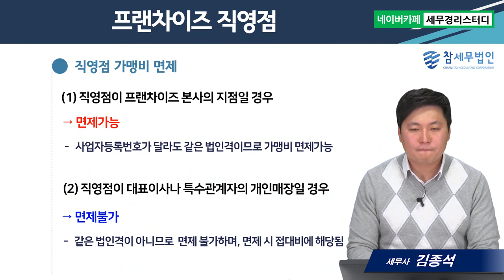#14 프랜차이즈 직영점이 많을 경우 주의사항 - 김종석세무사의 5분특강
1,600개 세무실무영상 탑재 : 네이버카페[세무경리스터디]에 탑재되고 있습니다.

프랜차이즈 직영점이 많을 경우 주의사항
      1) 본사와 직영점간의 거래 시 주의사항
      2) 직영점의 인테리어 비용
      3) 직영점에 대한 가맹비 면제